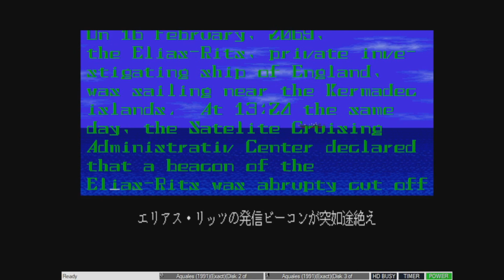BioPhoenix Game Reviews: Aquales (Sharp X68000)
Episode 240
an action platformer with mecha developed by Exact. the same company that put out Étoile Princesse and even jumping Flash. and its only released on the Sharp X6800, a japanese computer system that i feel does not get talked about enough. with that said thank you for watching and commenting :)